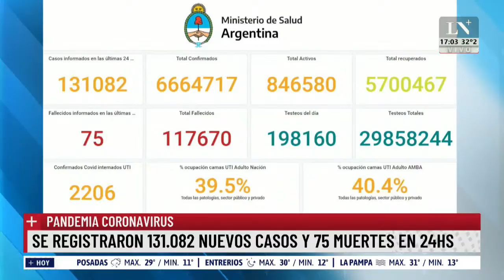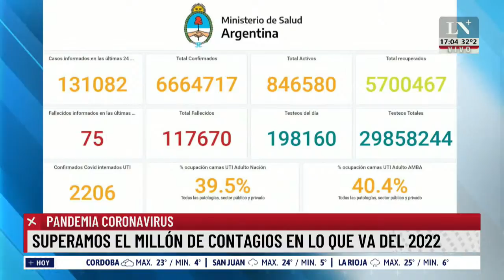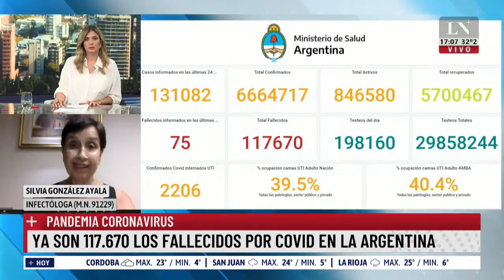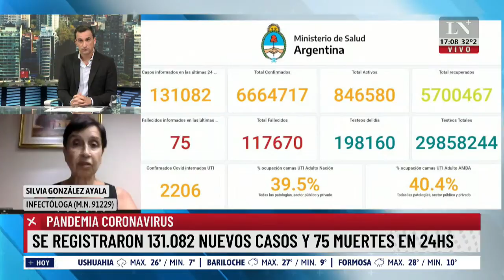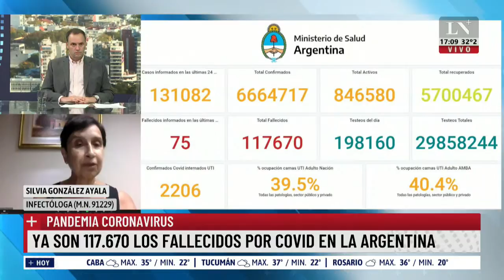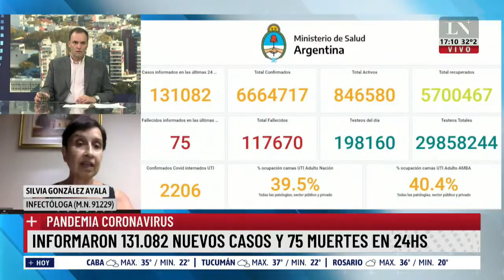Coronavirus Argentina: reportaron 131082 infectados y 75 fallecidos en las últimas 24 horas.